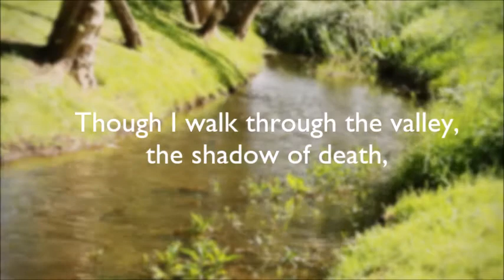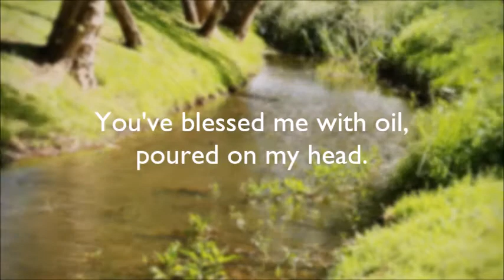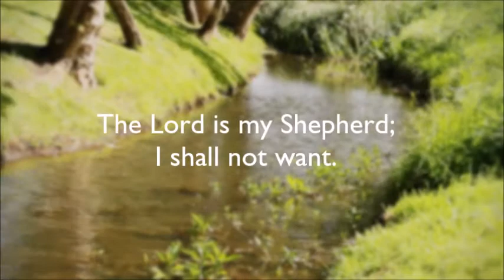The Lord is my Shepherd - Psalm 23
for mp3, chord chart, lead sheet, piano music, and more!